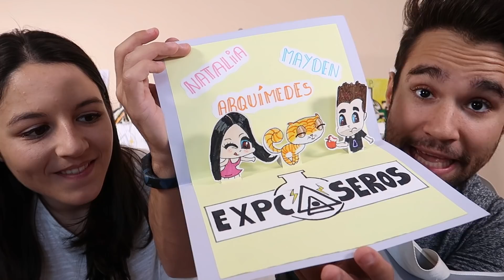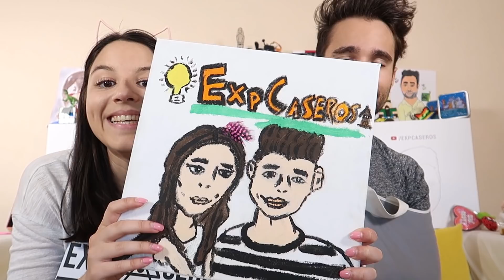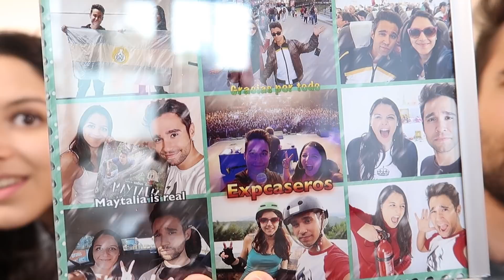ABRIENDO REGALOS LOCOS DE SUSCRIPTORES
YA ESTÁ DISPONIBLE NUESTRO NUEVO LIBRO "MAYTALIA Y LOS INVENTORES" EN ESPAÑA, MÉXICO, ARGENTINA, CHILE, URUGUAY, PERÚ, ECUADOR Y COLOMBIA!

Envíanos tus cartas y dibujos a:
ExpCaseros
Apartado Postal nº 38088
Madrid, España